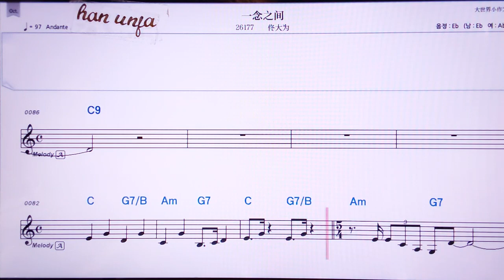💖미니맨쯔지앤/퉁따웨이 👍MR,노래방, 가라오케, 악보, 코드, 가사 ,Karaoke,반주